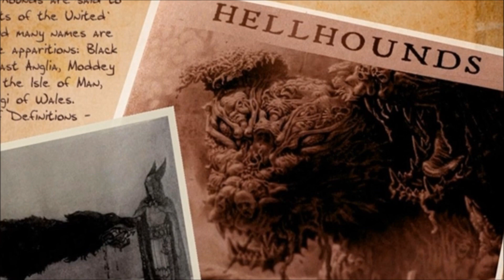Os cães do Inferno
Descritas como bestas infernais que servem aos demônios,eles estão ligados diretamente com o mundo dos mortos e do sobrenatural.Exímios caçadores,eles nunca desistem de capturar suas presas. Sendo quase  impossível enganá-los ou distraí-los,eles são Os Cães do Inferno!!!